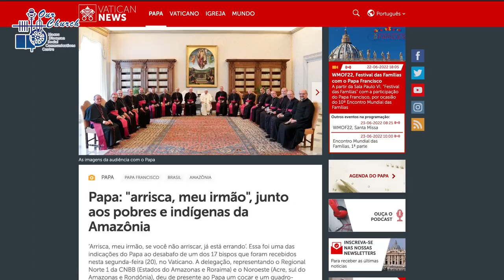(22/6/2022) On Pope Francis' health: “Believe me, his head and heart are as clear as ever”